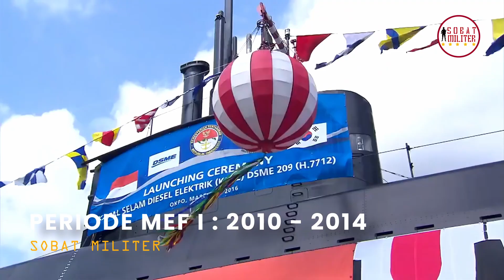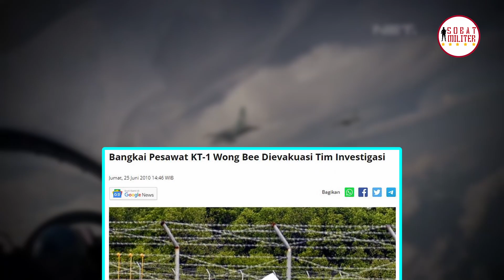Penurunan Belanja Ke Korea Selatan: T-50i dan KT-1B Import Senjata Terakhir?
T-50 Golden Eagle adalah keluarga pesawat latih jet canggih supersonik dan pesawat tempur ringan Korea Selatan , yang dikembangkan oleh Korea Aerospace Industries (KAI) bersama Lockheed Martin . T-50 adalah pesawat supersonik buatan dalam negeri pertama Korea Selatan dan salah satu dari sedikit pesawat latih supersonik di dunia. Pengembangan dimulai pada akhir tahun 1990an, dan penerbangan perdananya dilakukan pada tahun 2002. Pesawat ini memasuki layanan aktif dengan Angkatan Udara Republik Korea (ROKAF) pada tahun 2005.

Produser : Alman Helvas Ali
Naskah dan Riset : Alman Helvas Ali
Editor : Amzari

Credits:
LANUD ADISUTJIPTO
Susilo Bambang Yudhoyono
GARUDA Net
Harian Surya
YTN
연합뉴스 Yonhapnews
Osa Episode
Abdiel Ivan Rivandi